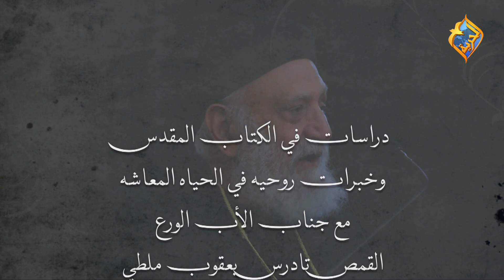سفر أعمال الرسل الاصحاح 14 - الاجتماع الاسبوعي لقدس ابونا تادرس يعقوب ملطي 19 أكتوبر 2018